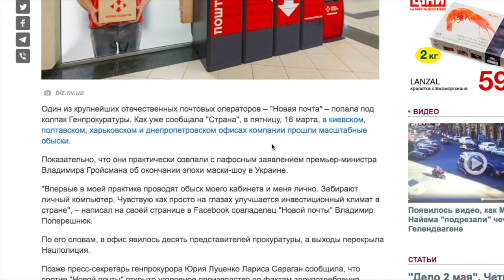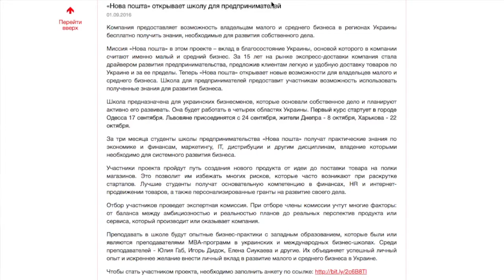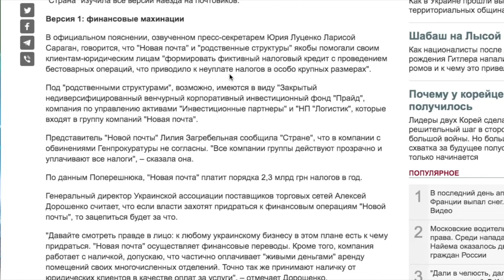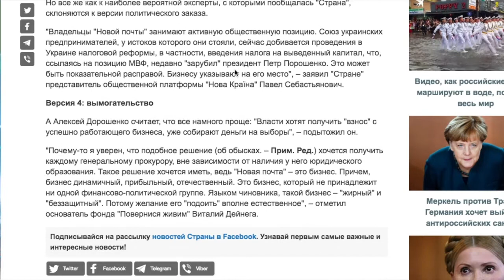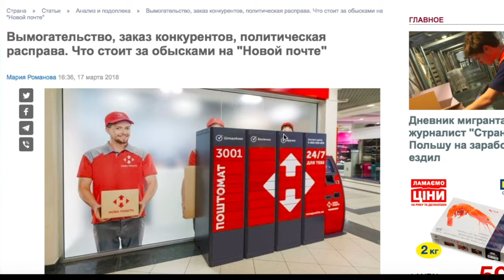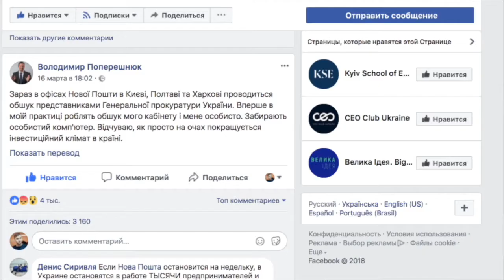Обыски в Новой Почте. Мое мнение о ситуации. Бизнес в Украине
Друзья, в этом видео хотел бы показать ситуацию которая сложилась  с Новой почтой. Обыски в компании.